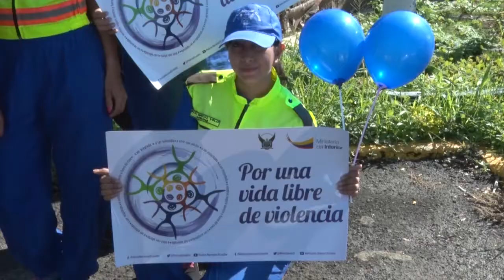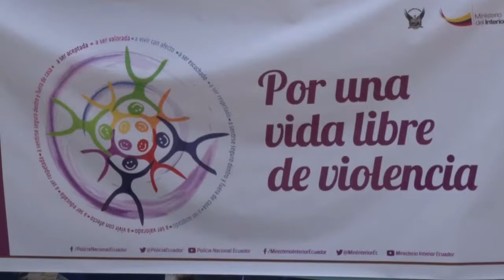Manabí: Mujeres exigieron respeto a sus derechos durante su Día Internacional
Portoviejo. La Policía Nacional realizó una marcha desde la Unidad de Vigilancia Comunitaria (UVC) de Portoviejo hasta el parque Eloy Alfaro, donde se integró a un evento en el que participaron varias instituciones. Ambas actividades se desarrollaron en conmemoración al Día Internacional de la Mujer, solicitud de respeto hacia sus derechos y la no violencia de género.